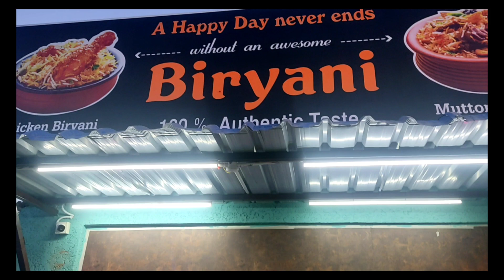Anantapur H S P ధమ్ బిర్యానీ / H S P Dum Biryani